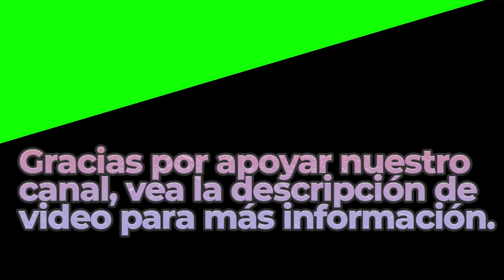No 9 Esther’s Waltz | Royalty Free Music | Classical Genre